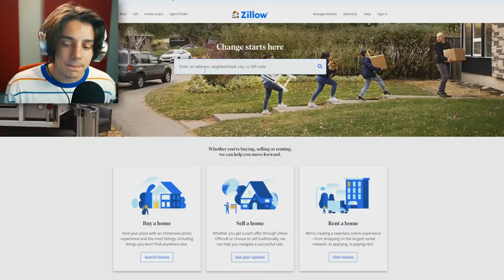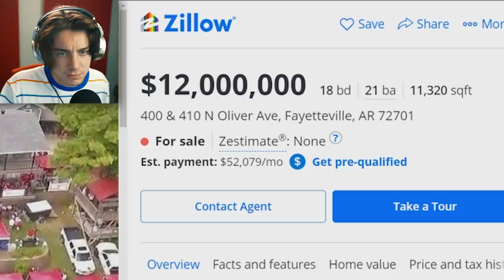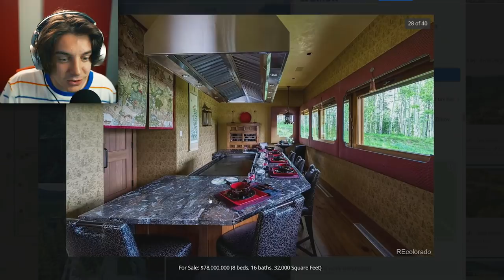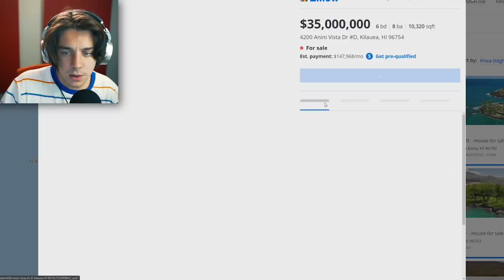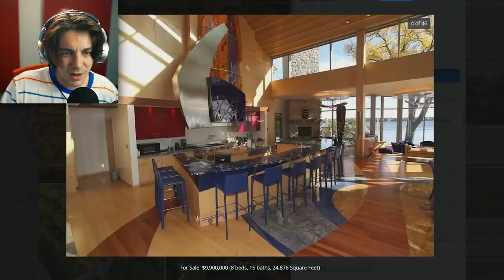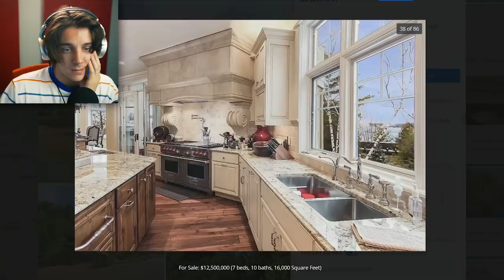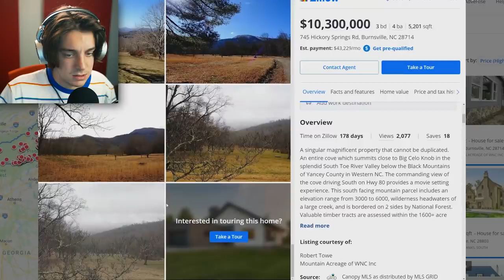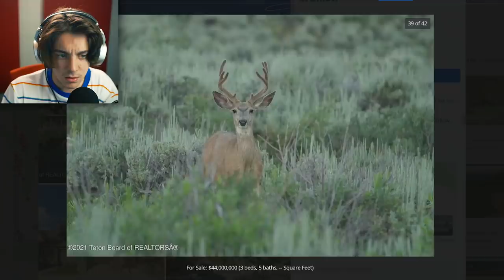i looked at the MOST EXPENSIVE houses in EVERY STATE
houses. they be expensive